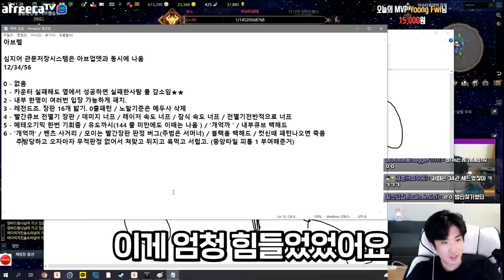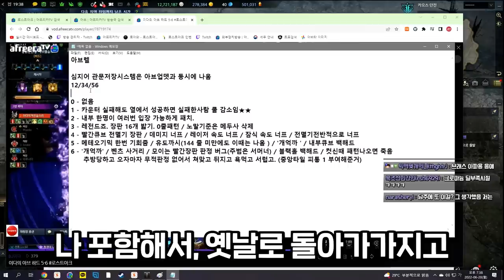너프 전 가장 어려웠던 기믹 Top5 (아브렐슈드 하드) [로스트아크]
이상 라떼이야기가 세상에서 제일 재미있는 틀다였습니다.
일리아칸 군단장도 기대중!